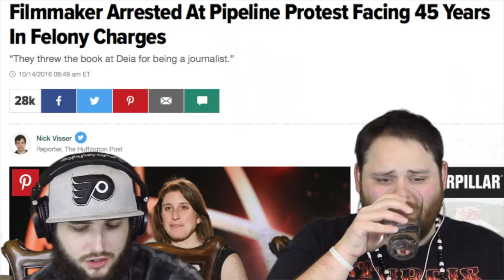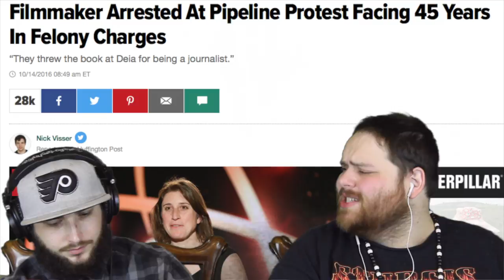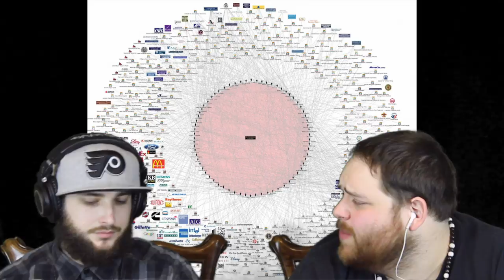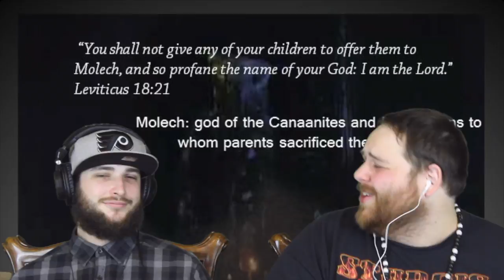Revival Radio - Episode XV (The Bilderberg Group, Bohemian Grove, Cremation of Care)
What do groups of the most powerful and influential people in the world talk about behind closed doors? If you were really doing things for the good of humanity, then why would you keep it secret? Truth is people only keep evil things hidden out of sight. This week we are talking about The Bilderberg Group and Bohemian Grove (aka The Bohemian Club) as well as continuing coverage of the North Dakota Pipeline Protest where journalist Deia Scholsberg is facing 45 years on 3 felony counts. We also talked about how two days after filming last weeks episode on fracking, 55,000 gallons of gasoline spilled in the Susquehanna River in Lancaster County, Pennsylvania. Shout out to our homie and this weeks Prole of the Week Zacharie Clegg!